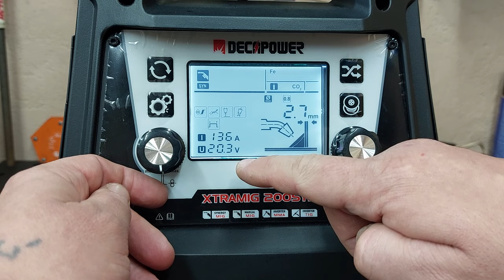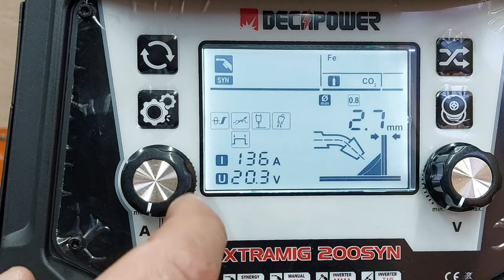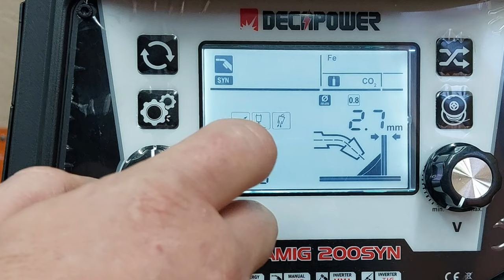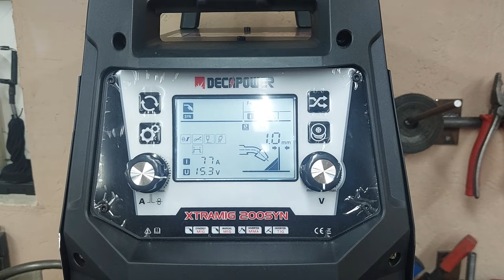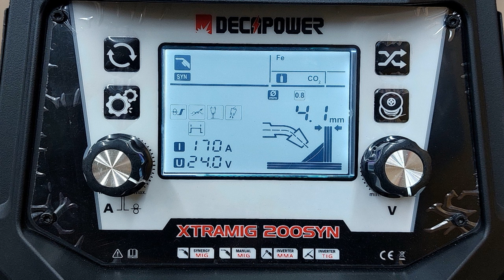Этот сварочный полуавтомат утрет нос даже самым дорогим! Dekapower Xtramig 200 Syn!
Решил купить сварочный полуавтомат? Но не знаешь как выбрать? Тогда обязательно посмотри этот ролик! Сварочный полуавтомат - Dekapower Xtramig 200 Syn !!